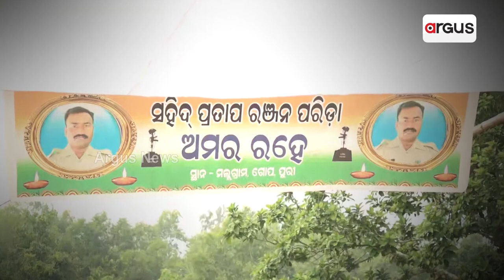ସହୀଦ ପ୍ରତାପ ରଞ୍ଜନ ପରିଡ଼ାଙ୍କ ଶେଷକୃତ୍ୟ ଶେଷ || Martyr Odia Jawan Pratap Ranjan Parida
ମେଘାଳୟରେ ସନ୍ଦେହଜନକ ଭାବେ ପ୍ରାଣ ହରାଇଥିବା ଓଡ଼ିଆ ଯବାନ ପ୍ରତାପ ରଞ୍ଜନ ପରିଡ଼ାଙ୍କ ଶେଷକୃତ୍ୟ ସମ୍ପର୍ଣ୍ଣ ହୋଇଛି। ପୁରୀ ଗୋପ ବ୍ଲକ ପୈତୃକ ଗ୍ରାମ ମଲ୍ଲଗାଁରେ ତାଙ୍କର ଶେଷକୃତ୍ୟ ସମ୍ପର୍ଣ୍ଣ ହୋଇଛି। ପ୍ରତାପଙ୍କ ଅକାଳ ବିୟୋଗରେ ଗୋପ ଅଞ୍ଚଳରେ ଶୋକର ଛାୟା ଖେଳିଯାଇଛି...।